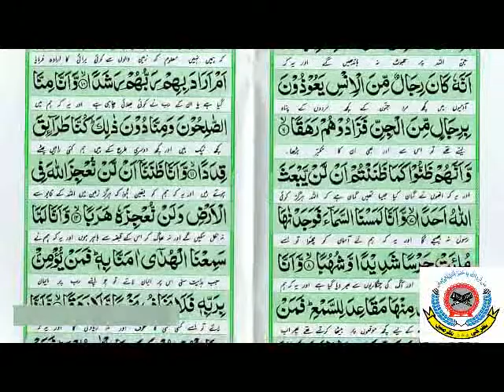‫ - انسان کی روح تو عزرائیل قبض کرتے ہیں، جنات کی روح...‬